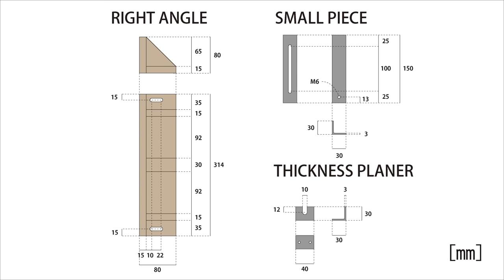6 Best Electric Hand Planer Hacks | Simple Ideas | Benchtop Jointer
Electric Hand Planer
Brand: Makita
Model: KP180DZ

Steel Angle (30×30×3mm)

Aluminum Plate (9mm thickness)

Steel Plate (9mm thickness)

Double-sided Tape (Removable)
Brand: Nitto
Model: 5000NS

Plastic Bearing (Outer Diameter: 30mm, Inner Diameter: 6mm)
Brand: MroMax
Model: MRO190817P-0050

Please be careful not to injure yourself when using the electric hand planer.